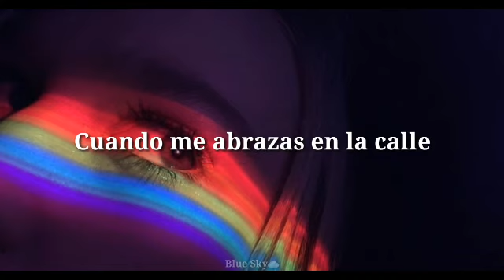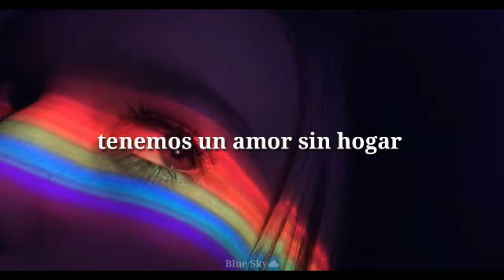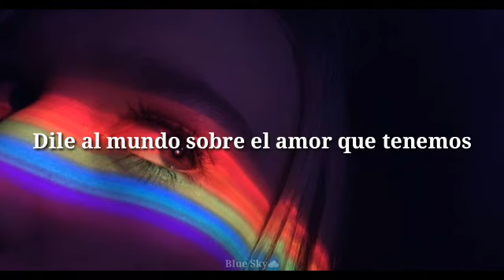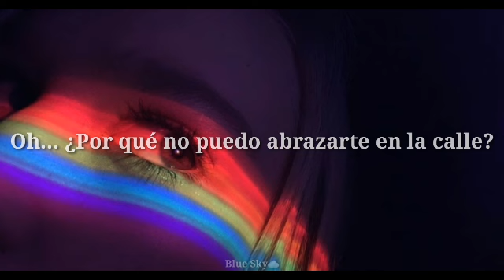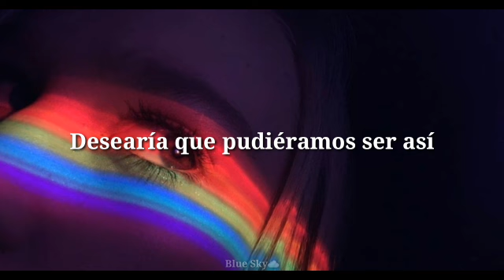Secret Love Song - Little Mix ft. Jason Derulo //Traducida al español//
🏳️‍🌈Feliz mes del orgullo🏳️‍🌈

☁️Les agaraderecia mucho que compartan y dejen su like♡

☁️Pueden dejarme en la caja de comentarios las canciones que les gustaría que traduzca.

☁️Lyrics//

When you hold me in the street and you kiss me on the dance floor
But we know this, we got a love that is homeless

Girl you know this, we got a love that is hopeless